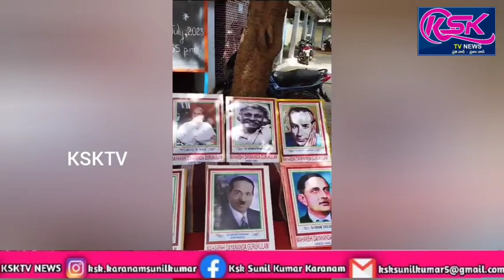గుత్తి మహర్షి పాఠశాలలో చంద్రయాన్-3 ప్రయోగంపై విద్యార్థులకు అవగాహన.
గుత్తి

గుత్తి పట్టణంలోని మహర్షి దయానంద  గురుకుల పాఠశాలలో శుక్రవారం కరస్పాండెంట్  వేదమూర్తి విద్యా సాగర్ ఆధ్వర్యంలో చంద్రయాన్-3 ప్రయోగాన్ని పురస్కరించుకుని
 విద్యార్థులకు వైజ్ఞానిక ప్రదర్శన కార్యక్రమం
నిర్వహించారు.పాఠశాల విద్యార్థులకు చంద్రయాన్-3 ప్రయోగం యొక్క రాకెట్ నమోనాను ప్రదర్శించి దాని ప్రాధాన్యత, ప్రాముఖ్యతను విద్యార్థులకు వివరించారు. అనంతరం చంద్రయాన్ 3 ప్రయోగం విజయవంతం కావడంతో  ఉపాధ్యాయులు విద్యార్థులు హర్షం వ్యక్తం చేశారు.ఈ కార్యక్రమంలో పాఠశాల ఉపాధ్యాయులు, సిబ్బంది పాల్గొన్నారు.